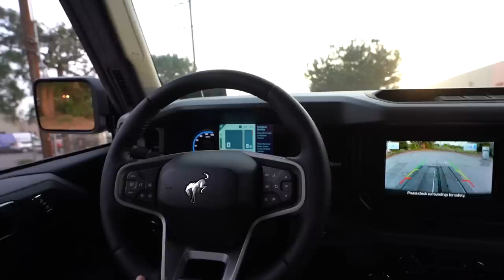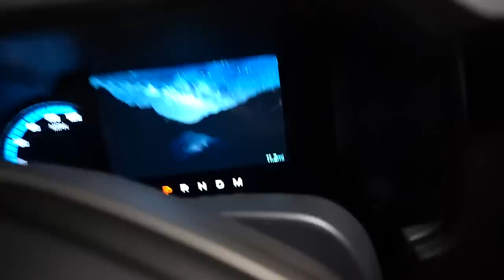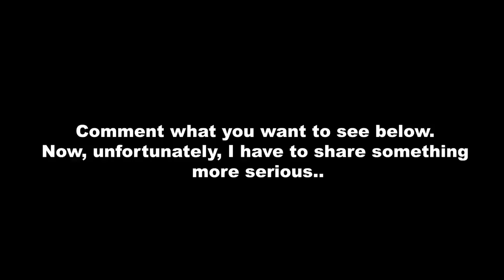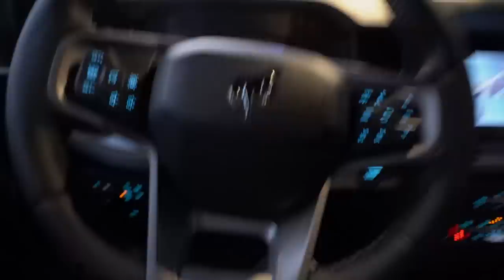Finally Taking Delivery of my 2021 Ford Bronco!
HARTFORD LIMITED Merchandise and Car Care is NOW LIVE!

I'm moving...